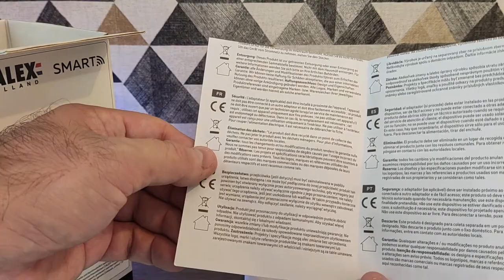Calex Smart Video Doorbell avec carillon , compatible tuya /smartlife. Test de la sonnette connectée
Bonjour à tous ,  c'est Sébastien

Dans cette vidéo je vous présente le visiophone connectée de la marque calex  , disponible chez carrefour

Un petit pouce en l'air fait toujours plaisir 👍